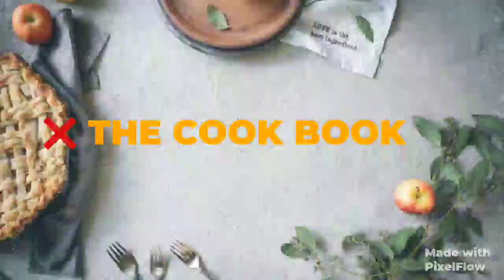देसी ड्रिंक अंग्रेजी स्टाइल एक बार जरूर ट्राई करें । गुड़ और चीनी की शिकंजी एक नए तरीके के साथ l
यह गुड़ और चीनी की शिकंजी है जो कि जो कि नए टेस्ट और नए ट्विस्ट के साथ मैंने बनाने की कोशिश की है |
The Cook Book